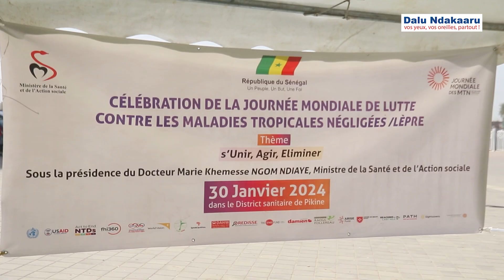Célébration de la journée Mondiale de lutte contre les maladies tropicales négligées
Ce lundi 30 janvier 2023, Dr Marie Khémesse NGOM NDIAYE, Ministre de la Santé et de l’Action Sociale, a insisté sur l’urgence d’agir avec efficacité et synergie dans la lutte contre les Maladies Tropicales Négligées (MTN). Un appel pertinent lié à la célébration de la journée mondiale des MTN dont le thème de cette année est « Agir maintenant, agir ensemble, investir sur les MTN ».

Pour une riposte adéquate,
Dr Marie Khémesse NGOM NDIAYE indique la nécessité d’une mutualisation des ressources et l’implication des communautés.

L’urgence de la riposte doit être à la hauteur des conséquences souvent handicapantes des MTN qui défigurent les victimes vivant vivant dans des conditions précaires d’hygiène, d’assainissement et d’éducation, sans occulter leur état perpétuel de pauvreté.

Les performances pour éliminer ou éradiquer les MTN sont la résultante d’un fort leadership politique, de l’innovation et de l’accroissement des financements.
Une réalité qui a permis à Mme le Ministre de la Santé et de l’Action Sociale de rappeler la volonté de Son Excellence Monsieur Macky SALL, Président de la République, d’adhérer à la nouvelle feuille de route de l’OMS 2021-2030 pour lutter plus efficacement contre les MTN d’ici 2030.
Le contrôle et l’élimination de ces maladies constituent une ligne d’action prioritaire dans le Plan national de Développement sanitaire et social 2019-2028.

À ce propos, le Sénégal a enregistré d’importants résultats cités par l’autorité:
certification de l’interruption de la transmission de la dracunculose, arrêt du traitement de masse contre le trachome et sa bonne voie vers l’élimination, arrêt de la transmission de la filariose lymphatique dans 98 % des districts sanitaires endémiques grâce au traitement de masse de la lèpre en tant que problème de santé publique avec une baisse de l’incidence à 0,11%.

Ces résultats salués par Dr Marie Khémesse NGOM NDIAYE sont à mettre à l’actif
de notre système national de santé, à tous les niveaux de la pyramide, dont les acteurs ont été félicités et encouragés.

Dalu-ndakaaru est votre site d'actualités, de divertissement, de culture, de communication digitale. Nous vous fournissons les dernières nouvelles et vidéos récentes directement du Sénégal et d'ailleurs.